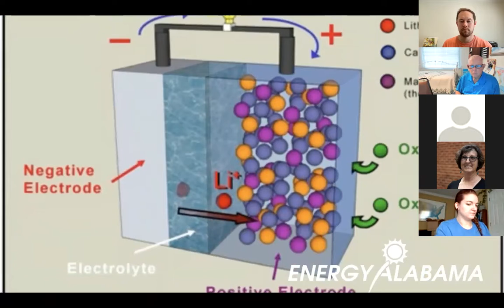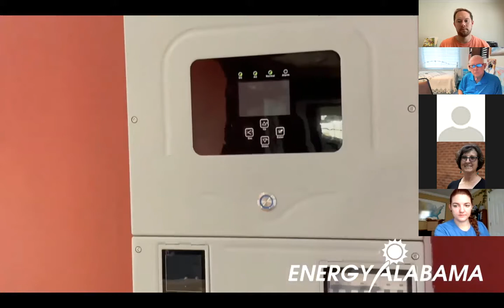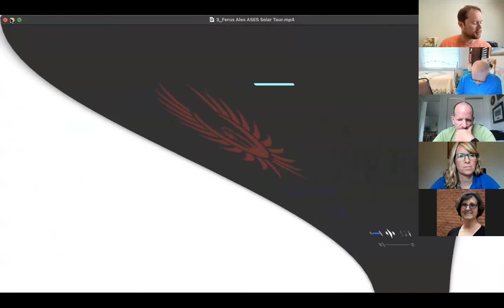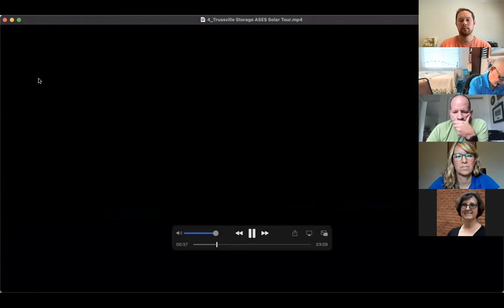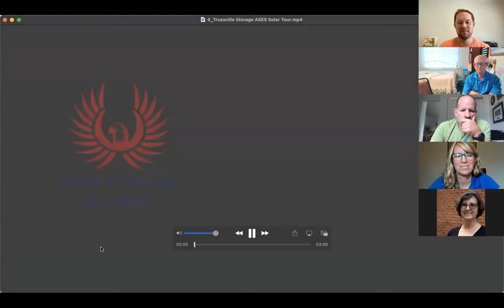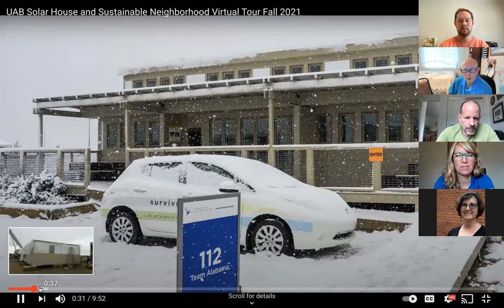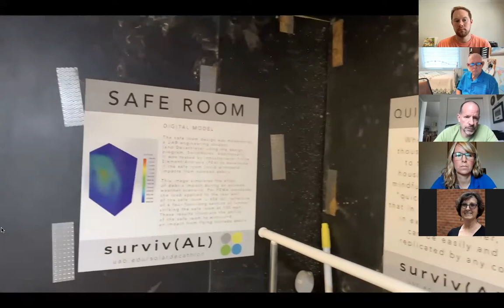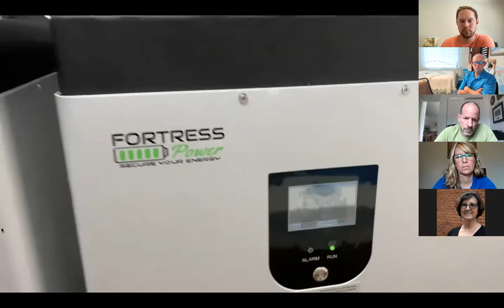2021 Virtual Alabama Solar Tour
Learn more about solar and sustainable buildings in Alabama.

Energy Alabama hosted a virtual solar tour to showcase some of the awesome solar installs in Huntsville and Birmingham. Join us from the comfort of your home as we explore these installs and talk with the owners.

Whether you already have solar, you are completely new to solar or efficiency, or somewhere in between – this event is for you to visit local homes with energy efficiency and renewable energy elements and consider options for your own home, workplace or house of worship.

There are so many benefits!
– Cost savings from efficiency and renewable energy production; more stable energy prices
– Community resilience and reliability from local and modular wind and solar systems which
are easier to repair and less apt to all fail at once in an extreme weather event
– Greater comfort from improvements in thermal control, ventilation, lighting, and air quality
– Limiting climate change and environmental damage from lowered emissions